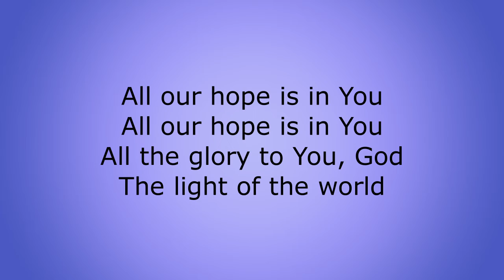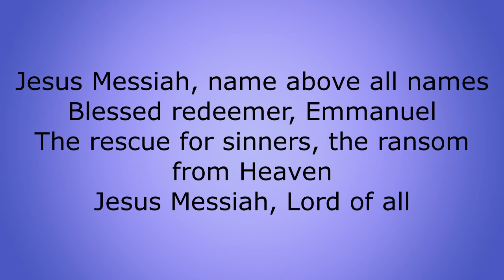Jesus Messiah kids